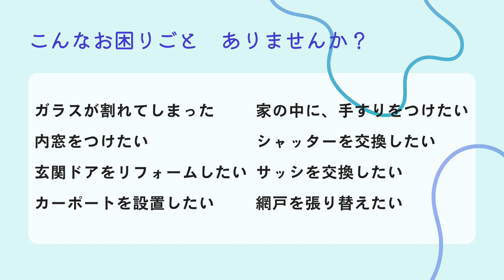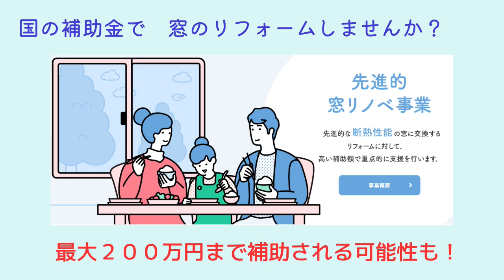【ツナガルラジオ】＃50＃ラジオ＃宜野湾＃沖縄＠2024/04/07